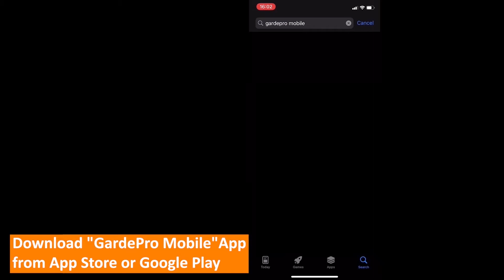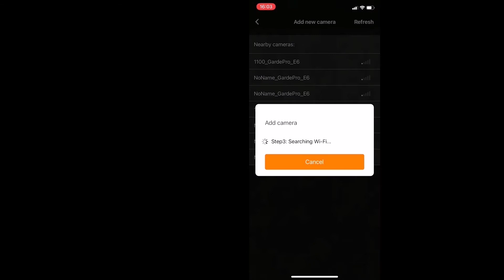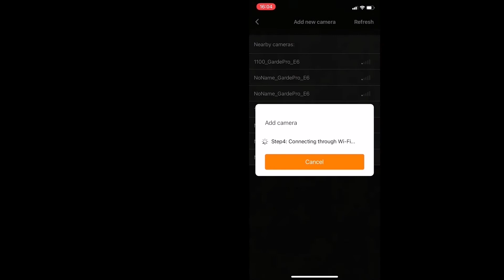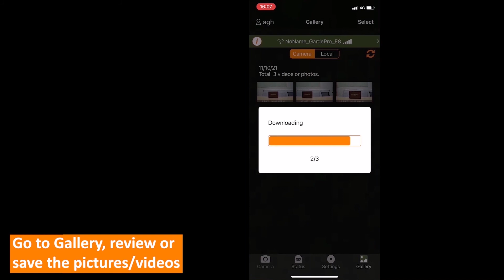Only Two minutes for Quick Start WiFi Trail Camera E6/E7/E8/E9 |GardePro |how to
How to start using your GardePro wifi trail camera immediately in less than two minutes for all GardePro wifi trail camera E6/E7/E8/E9.